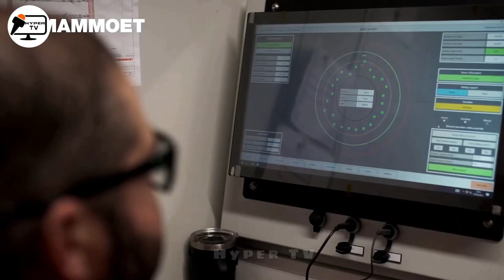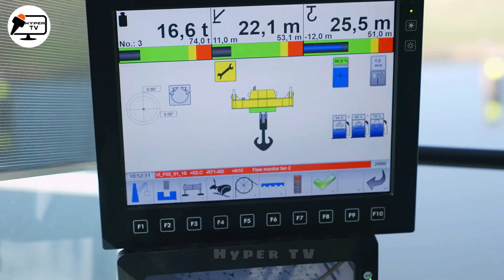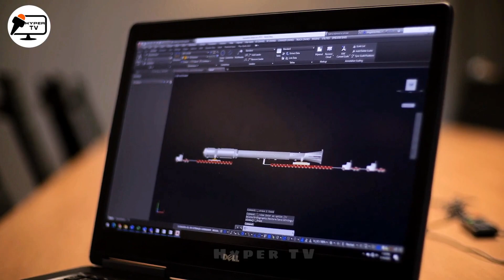Gigantic Machinery Madness Watch the World's Largest Lifts and Heavy Loads in Action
Embark on a thrilling adventure with "Gigantic Machinery Madness" as we bring you up close to the mesmerizing world of the world's largest lifts and heavy loads in action. Brace yourself for an awe-inspiring journey through construction sites and industrial landscapes, showcasing colossal cranes and powerful cargo lifts that redefine the boundaries of engineering. Whether you're an engineering enthusiast or simply seeking an adrenaline rush, this video promises a visual feast of unprecedented scale and raw power. Discover the intricate details behind these industrial giants, witness their precision, and marvel at the human ingenuity that powers these technological marvels. Hit play now to experience the sheer magnitude of "Gigantic Machinery Madness" – where every second unveils a new dimension of engineering greatness.
This Video researched by: Mr. Patrick
Birthday
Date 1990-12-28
Age 33 years old